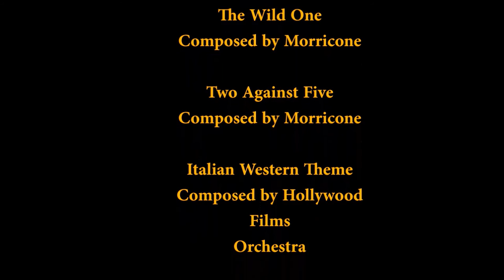The Man With A Badge - 2015 Western Movie Full Length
Wyatt Earp (Ben Hilton) makes a deal with Ike Clanton (David Mason) to bring into jail some outlaws that robbed a stagecoach. When the robbers are killed, and Earp has no more gain in the deal, Clanton is nervous that Earp would tell on him. A showdown is inevitable. 2015 A&B Movies production.